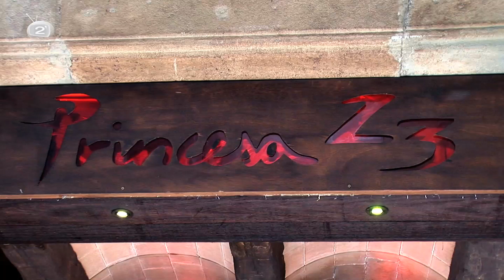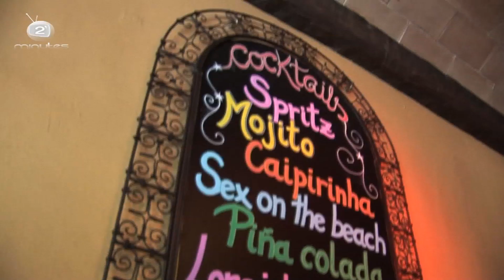Princesa 23: Drink, Food and Life en el Born